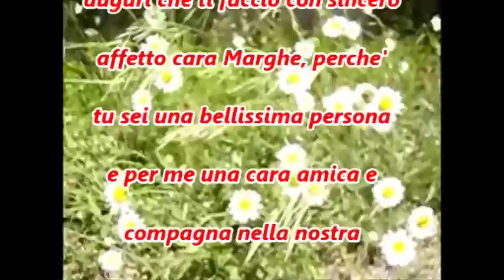Buon compleanno Margherita